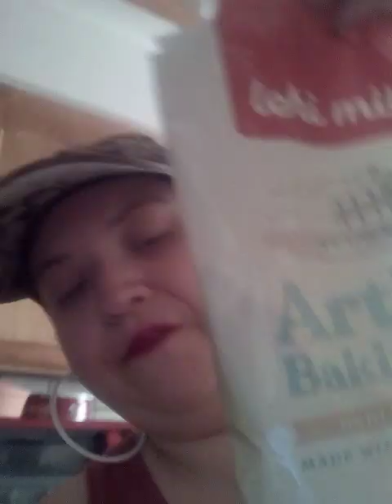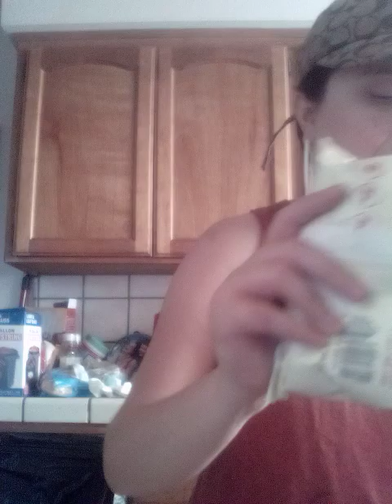🎥- Banana 🍌 🍞 Bread Recipe & MANE N TAiL REViEW !